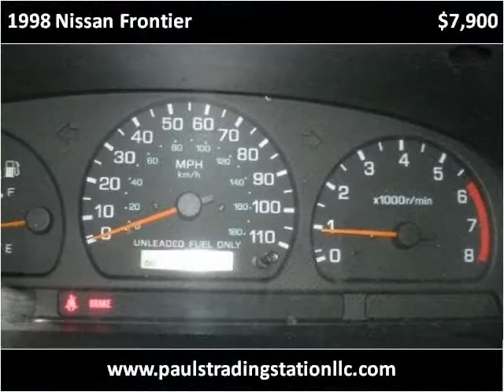1998 Nissan Frontier Used Cars Mount Juliet TN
This 1998 Nissan Frontier is available from Paul's Trading Station LLC.